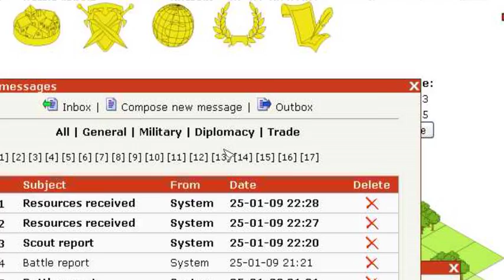Land of Destiny Combat